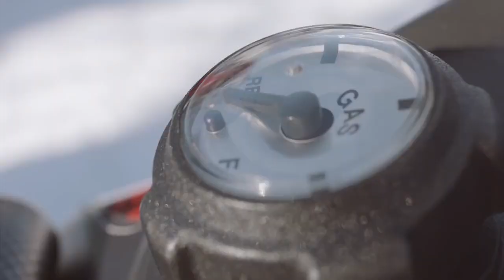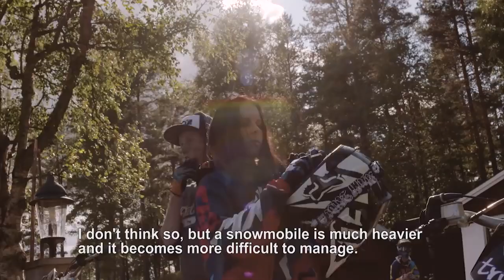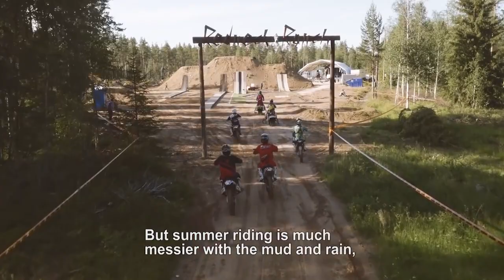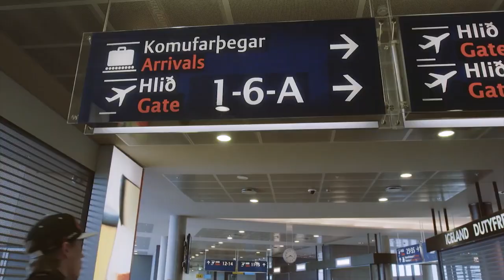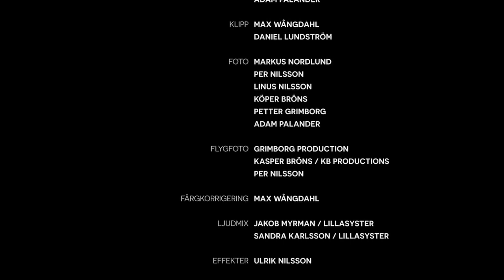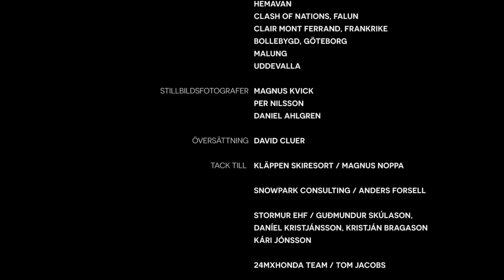SUSPENSE- Full movie( HD)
Theme : Motocross Movie
Please do sub's and likes👇👇